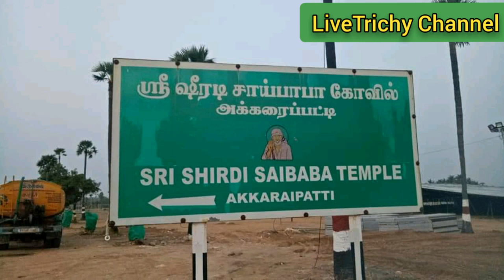அக்கரைப்பட்டி சாய்பாபா கோயில் கும்பாபிஷேக ஆராதனை/trichy/samayapuram/akkaraipatti sai baba kovil/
LiveTrichy/Playlist/கும்பாபிஷேகம்/தென்ஷீரடி அக்கரைப்பட்டி சாய்பாபா கோயில் கும்பாபிஷேகம்/ஆராதனை/shirdi/akkaraipatti sai baba kovil/kumbabishgam/trichy/chennai/bypass road/samayapuram/tamilnadu/karpagam trust/devoties/srirangam/tourist/malaikottai/thiruvanaikaval/mannachanallur/lalgudi/thiruverumbur/thuraiyur/musiri/thottiyam/manapparai/marungapuri/agathiyar sanmarga sangam/ongara kudil/bhel/thuvakudi/perambalur/siruvachur